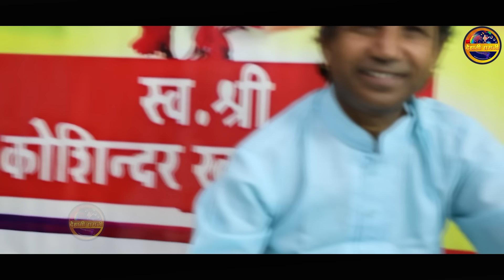हर जगह की औरत पसंद कर रही हैं ये लोकगीत | Tarun Baliyan | Savan Malhar, Hariyali Teej, Geet | Ragni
TB :- 301 RM:- 306

►SONG       :-  Main Nachu Odhni Odh || Sawan Aya Jhum Jhum Ke || Tarun Baliyan | Hariyali Teej ||

SINGER    :-  Tarun Baliyan
►LYRICS      :- Shri Bhagwan Chand Khatana Ji ||
►ALBUM     :- Dehati Ragni
►MUSIC      :-Live
►STUDIO     :- Raj Music Studio
►PRODUCER:- Arun Kumar
► DOP           :-Saleem
►EDITOR      :-Tarun Baliyan
►GENRE       :- Haryanvi
►COPYRIGHT :-
 ►COMPANY  :-
►OWNER/DIRECTOR  :-

सावन के लोकगीत, हरियाली तीज के गीत // तरुण बालियान तीज रागनी।।

Tarun Baliyan Hariyali Teej Geet ||| Tarun Baliyan Hariyali teej ragni, | Savan ki ragni || Savan Ki Malhar ||

इस मल्हार ने सबका दिल जीत लिया। Sawan Ki Malhar | Tarun Baliyan | ki ragni | Hit ragini ~ New Ragani
Dehati Ragni, Latest dehati Ragni, 2024

Your Querries / Topic Covered :-